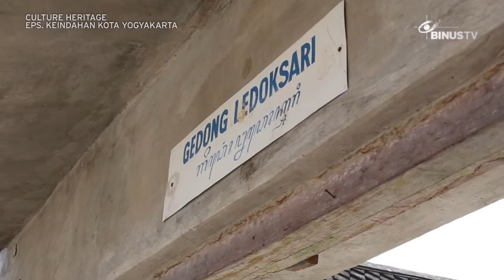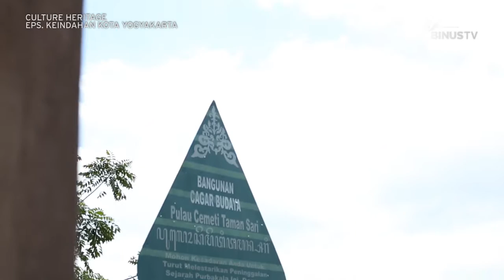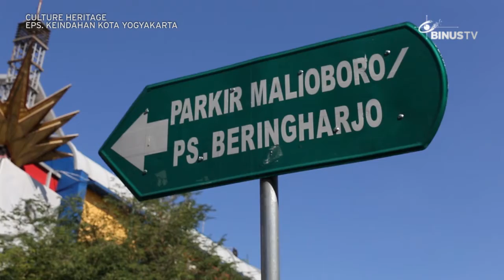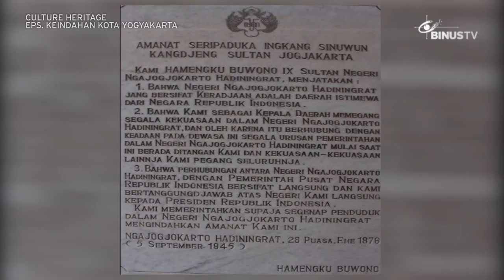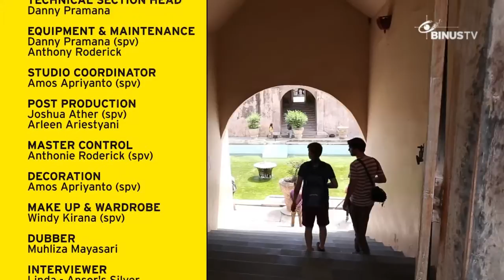CULTURE HERITAGE - Keindahan Kota Yogyakarta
Nowadays, traditional cultures begin to fade away in the minds of younger generation.

CULTURE HERITAGE is served in the purpose of resurrecting the eagerness and passion to bring back traditional cultures.

Get to know and understand about Indonesian culture, in the form of arts, fashion, dance, cuisine and many more through CULTURE HERITAGE.